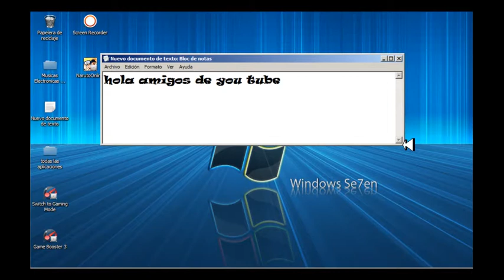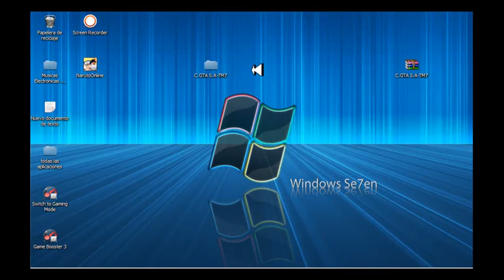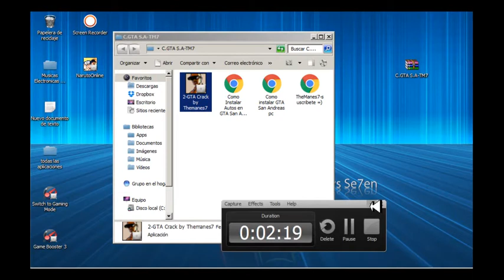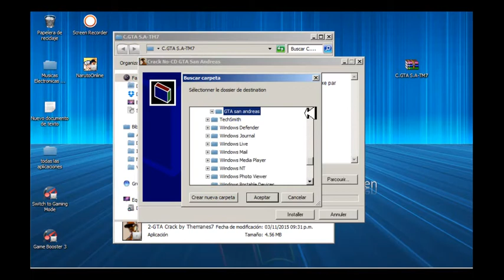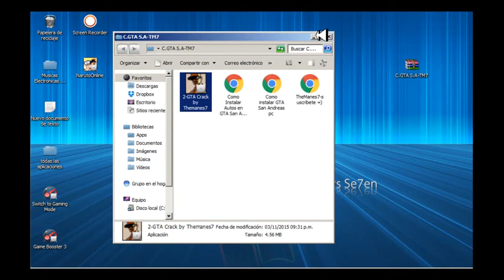Mi vídeo editado